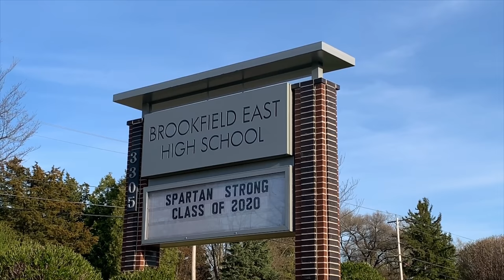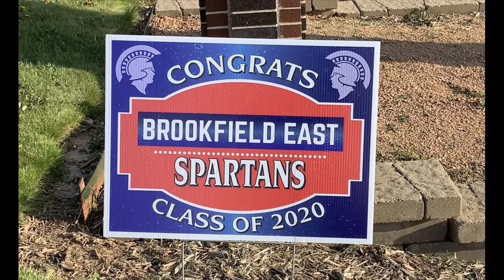Brookfield East High School Spring Choir Un-Concert-PART 2